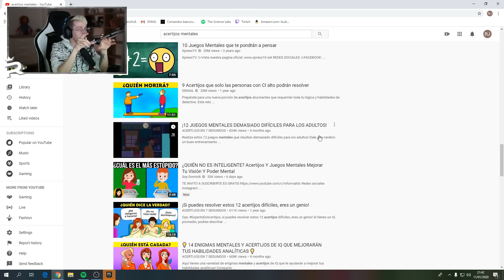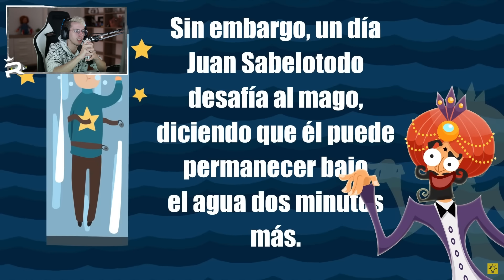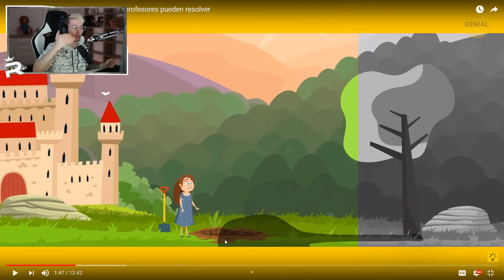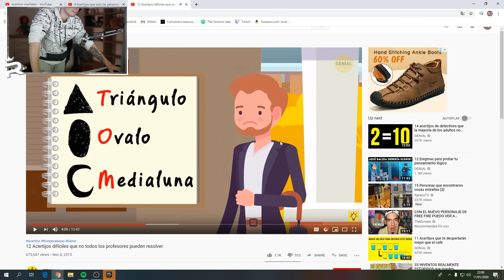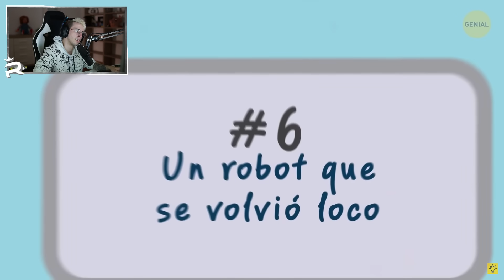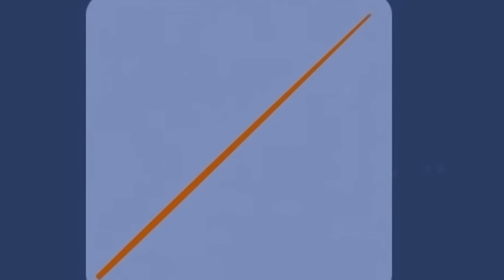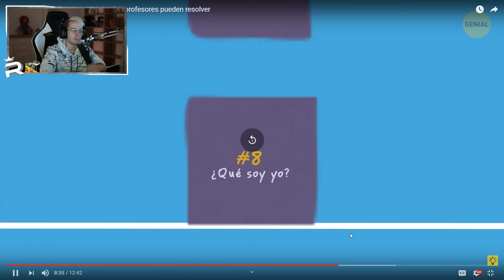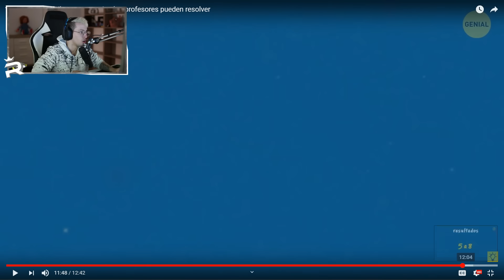JUEGOS MENTALES QUE TE HARÁN PENSAR 6 | Robleis